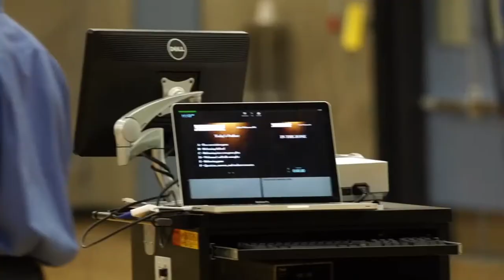Richard Simpson: Sports Psychology an unexpected journey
Richard Simpson shared with us his published reflections on the mental challenges of a young aspiring practitioner graduating from their sports and exercise psychology masters course and attempting on becoming a sports Psychologist in the UK.

I praise Richard on sharing his reflections and his vulnerabilities

Research in Focus allows aspiring academics a platform to discuss their research to the wider public.